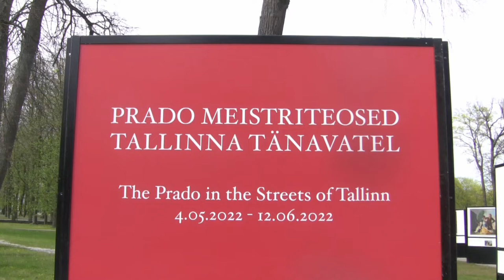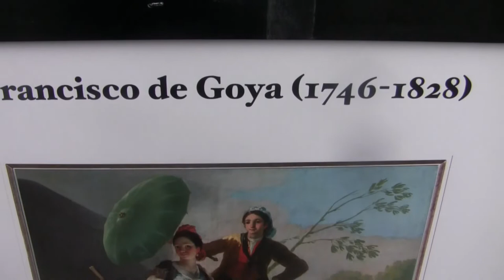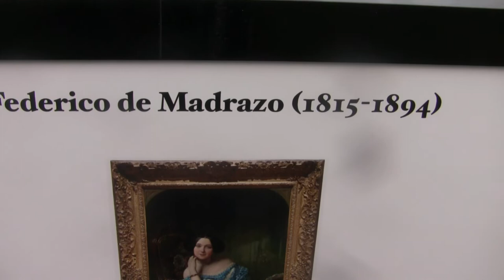Exhibition of Italian fine arts of the 15th-16th century.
Leonardo da Vinci (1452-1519) - artist, scientist, engineer - was ahead of his time in many creations. He created drawings of an aircraft and a submarine, developed a project for an ideal city. And in portrait art, he managed to find a formula so perfect that painters of subsequent eras tried to imitate it.
If Leonardo was a titan of the Renaissance, then his younger contemporary Raphael (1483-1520) was the bright genius of the Renaissance. Art lovers flocked as pilgrims to his Vatican frescoes and the Sistine Madonna, and Raphael's portraits inspired generations of artists.
Agnolo Bronzino (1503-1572) worked at the court of the Florentine Duke Co-simo I of the Medici. His pictorial style, like the style of his teacher Jacopo Pontormo, was called Mannerism, meaning by this a focus on excessive expressiveness, which manifested itself both in the exaggerated theatricality and allegorical compositions, and in the specific proportions of human figures.
Lorenzo Lotto (c. 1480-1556), like Titian, was a Venetian by birth. As if not wanting to compete with a great compatriot, he traveled a lot, worked in other cities, including northern Italy and Rome. The style of his portraits is very individual, he is far from both his contemporary Italian artists and the northern tradition.
Very little is known about the life of Giorgione (Giorgio Barbarelli da Castelfranco, 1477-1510), and few paintings can be attributed to him with certainty. However, his work inspired many artists, including Titian and the masters of subsequent generations.
The most famous Venetian master Titian (c. 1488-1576) was probably one of the most successful artists in the history of art. He worked actively throughout almost the entire 16th century and was in great demand as a portrait painter - among his customers were popes, kings and emperors.
Леонардо да Винчи (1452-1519) — художник, ученый, инженер — во многих творениях опередил свое время. Он создал чертежи летательного аппарата и подводной лодки, разработал проект идеального города. А в портретном искусстве ему удалось найти формулу настолько совершенную, что ей пытались подражать живописцы последующих эпох.

Если Леонардо был титаном эпохи Возрождения, то его младший современник Рафаэль (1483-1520) был светлым гением Ренессанса. Любители искусства стекались как паломники к его ватиканским фрескам и «Сикстинской Мадонне», а рафаэлевские портреты вдохновляли многие поколения художников.

Аньоло Бронзино (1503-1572) работал при дворе флорентийского герцога Ко-зимо I Медичи. Его живописный стиль, как и стиль его учителя Якопо Понтормо, называли маньеризмом, подразумевая под этим направленность на чрезмерную выразительность, которая проявлялась как в преувеличенной театральности и аллегоричности композиций, так и в специфических пропорциях человеческих фигур.

Лоренцо Лотто (ок. 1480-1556), как и Тициан, был венецианцем по рождению. Словно не желая соперничать с великим соотечественником, он много путешествовал, работал в других городах, в том числе на севере Италии и в Риме. Стиль его портретов очень индивидуален, он далек и от современных ему итальянских художников, и от северной традиции.

О жизни Джорджоне (Джорджо Барбарелли да Кастельфранко, 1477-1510) известно очень мало, и не так много картин могут быть приписаны ему со всей определенностью. Однако его творчество вдохновляло многих художников, среди которых и Тициан, и мастера последующих поколений.

Самый известный венецианский мастер Тициан (ок. 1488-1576) был, вероятно, одним из наиболее успешных в истории искусств художников. Он активно работал на протяжении почти всего XVI века и был очень востребован как портретист — среди его заказчиков были папы, короли и императоры.